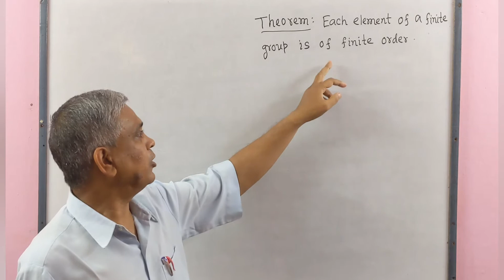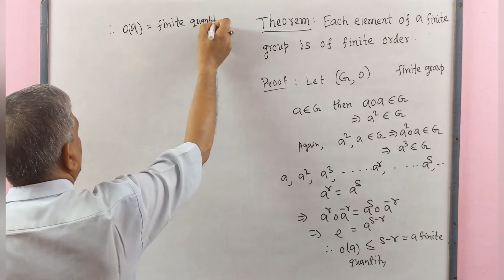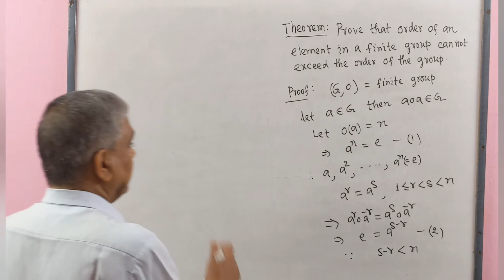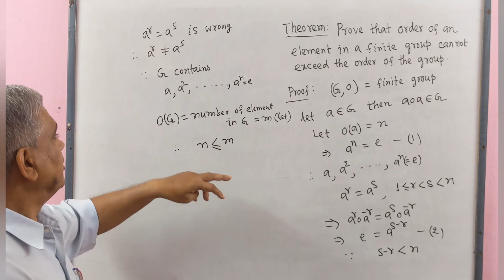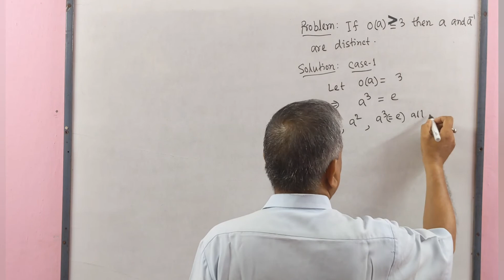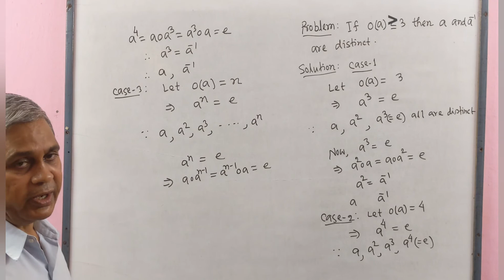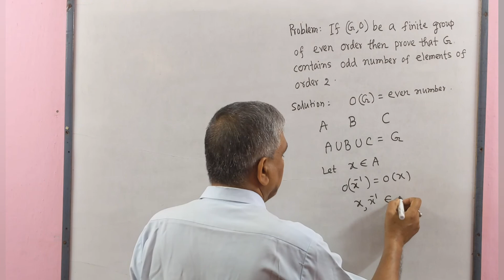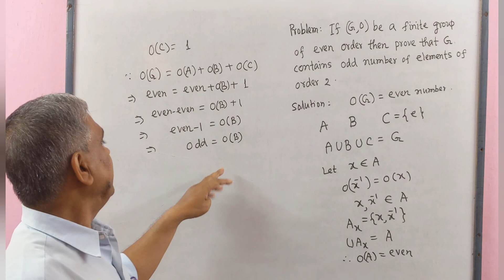Group Theory, Lec.-17 (Some Theorems and Problems of Order of Elements in a Group), Dr.D.N.Garain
This lecture contains some Theorems and Problems on the Order of elements in a Group.